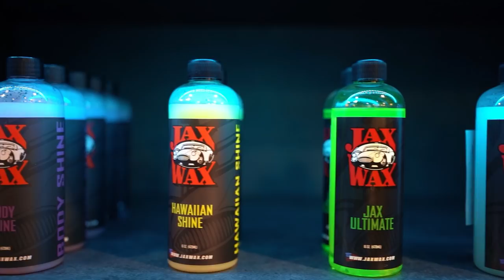국내 최초 컨셉으로 세차용품점 오픈했습니다 !! (※ 세알남Bar)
안녕하세요 세알남 입니다 : ) 이제 셀프세차, 세차용품 시장도 변화가 있어야 할 때 라고 생각합니다 세알남이 국내 처음으로 시도해보는 컨셉으로 세차용품 매장을 오픈했습니다 !!!

00:00 영상시작
00:45 매장소개
01:58 이용방법
04:26 컨셉설명이유
08:43 오픈날자
09:05 운영시간
10:25 세알남의 바램

세차 용품은 과거에도 현재에도 앞으로도 상담을 받고 본인에 맞는 차량에 맞는 선택해야 한다고 생각을 하고 있습니다

잔잔한 재즈 음악과 함께 세련된곳에서 커피한잔 마시며
분위기 있게 상담을 받고 세차 문화를 즐기시는 분들과 함께 모여
대화를 나눌 수 있는 문화 공간을 만들고 싶은 꿈이 있었습니다

저희가 만든 공간에서 여러분들이 세차문화를  충분히 즐길 수 있는 곳이 되었으면 좋겠습니다 !

여러분들이 응원해주시고 관심가져주심에 세알남이 하나씩 하나씩
시도해보고 있을 수 있습니다 언제나 구독자 시청자 여러분들께
앞으로도 새로운일에 도전하고 노력하는 세알남이 되도록 하겠습니다 !

세알남 세차용품 오프라인 매장
주소 : 대전 서구 가수원동 1283 1층
오픈 : 화~금(평일) 오전 11시 ~ 오후 9시
           토~일(주말) 오전 10시 ~ 오후 9시